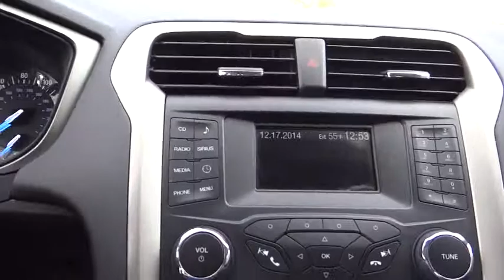2013 Ford Fusion Riverside, Fontana, Redlands, Rancho Cucamonga, Palm Springs, CA P7951R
2013 Ford Fusion

Fairview Ford
292 North G Street

6-Speed Automatic. Turbocharged! What a terrific deal! FAIRVIEW FORD...WE'RE RIGHT OFF THE 215 FWY, WE'RE ALWAYS RIGHT ON THE PRICE !!! How alluring is this good-looking 2013 Ford Fusion? Motor Trend calls Fusion a genuinely spirited car, with real flavor and competence in its moves. This Fusion's engine never skips a beat. It's nice being able to slip that key into the ignition and not having to cross your fingers every time. It is nicely equipped with features such as 6-Speed Automatic. FAIRVIEW FORD...41 YEARS FAMILY OWNED, 41 YEARS FAMILY FRIENDLY !!!